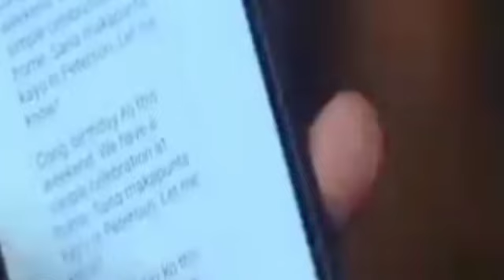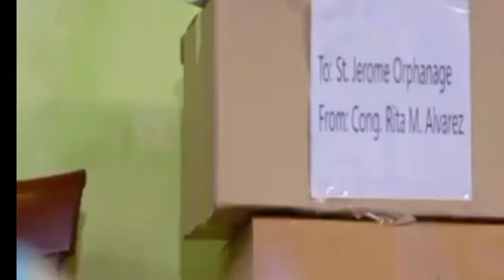Init sa Magdamag/May 17,2021/episode 21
Rita at Peterson nag away muli dahil sa text msg ni cong.Regalado#InitSaMagdamag#KapamilyaChannel

Under section 107 of copyright act 1976,allowance is made for fair use for purposes such as criticism,comments,news reporting,teaching,scholarship and research.If something belongs to you,andyou want it to be removed,please do not hesitate to contact us.